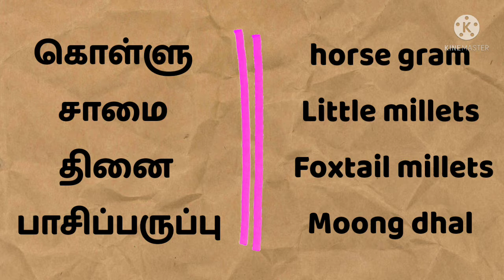கொள்ளு சூப் // kollu soup__ in Tamil...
how to do kollu soup...

Required ingredients:

தக்காளி                       Tomato
பச்சை மிளகாய்         Green chilli
மிளகு                            Pepper
 சீரகம்                           Cumin seeds

கொள்ளு            horse gram
சாமை                  Little millets
தினை                 Foxtail millets
 பாசிப்பருப்பு     Moong dhal